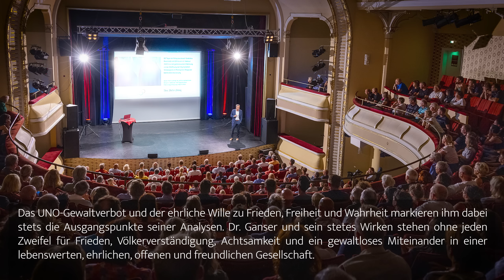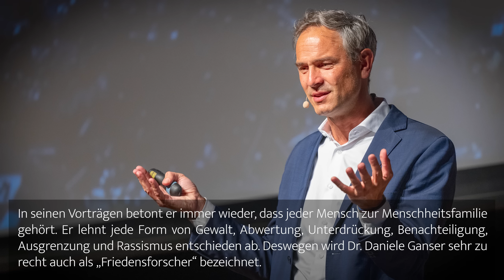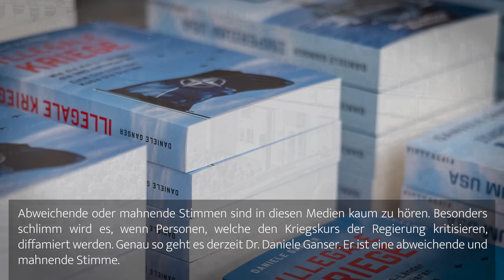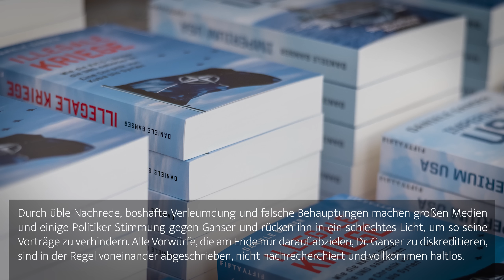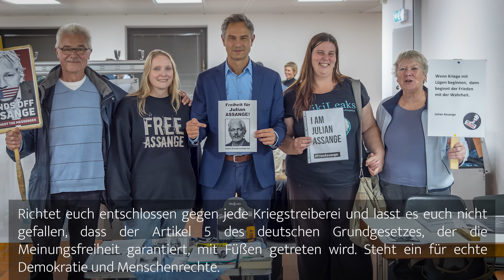Dr. Daniele Ganser: Deklaration an die Friedensbewegung (12.1.24)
Deklaration an die Friedensbewegung

Der Schweizer Historiker Dr. Daniele Ganser forscht seit über 20 Jahren zu den Themen internationale Friedensbemühungen (ab 1945 bis zur Gegenwart), Geostrategie und verdeckte Kriegsführung. Das UNO-Gewaltverbot und der ehrliche Wille zu Frieden, Freiheit und Wahrheit markieren ihm dabei stets die Ausgangspunkte seiner Analysen. Dr. Ganser und sein stetes Wirken stehen ohne jeden Zweifel für Frieden, Völkerverständigung, Achtsamkeit und ein gewaltloses Miteinander in einer lebenswerten, ehrlichen, oﬀenen und freundlichen Gesellschaft. In seinen Vorträgen betont er immer wieder, dass jeder Mensch zur Menschheitsfamilie gehört. Er lehnt jede Form von Gewalt, Abwertung, Unterdrückung, Benachteiligung, Ausgrenzung und Rassismus entschieden ab. Deswegen wird Dr. Daniele Ganser sehr zu recht auch als „Friedensforscher“ bezeichnet.

Mitten in Europa wütet ein Krieg und die Regierungen der NATO-Staaten fordern mit breiter Unterstützung aller großen Medien unisono die Lieferung schwerer Waffen direkt ins Kriegsgebiet. Auch Russland erhöht den Einsatz von Tag zu Tag und hat seine Truppenstärke inzwischen verdoppelt. Damit riskieren beide Parteien, sowohl die NATO, als auch Russland, eine Verlängerung und Eskalation dieses Krieges. Friedensaktivisten, welche die sofortige Aufnahme von Friedensverhandlungen fordern, werden diffamiert.

Dr. Ganser hält im deutschsprachigen Raum Europas (D-A-CH) sehr viele Vorträge und fordert den Frieden immer wieder ein. Seine Veranstaltungen ziehen tausende Menschen an, die auch für Frieden sind und Krieg ablehnen. Seine Analysen gehen oft viel tiefer als die Berichte der Leitmedien und zeigen den geostrategischen und historischen Kontext des Konfliktes auf. Daniele Ganser fragt immer kritisch nach und spricht sich jedes mal klar und oﬀen gegen Gewalt, Lügen, Krieg und Terror aus. Deswegen versuchen einige Gruppen derzeit, Dr. Gansers öffentliche Auftritte zu verbieten.

Mit großer Sorge beobachten wir, dass offene Kritik an Regierungsentscheidungen in den Leitmedien immer seltener zu finden ist. Medien mit großer Verbreitung unterstützen in den NATO-Staaten Waffenlieferungen in die Ukraine und nehmen damit eine Verlängerung und Eskalation des Krieges in Kauf. Abweichende oder mahnende Stimmen sind in diesen Medien kaum zu hören. Besonders schlimm wird es, wenn Personen, welche den Kriegskurs der Regierung kritisieren, diffamiert werden. Genau so geht es derzeit Dr. Daniele Ganser. Er ist eine abweichende und mahnende Stimme. Durch üble Nachrede, boshafte Verleumdung und falsche Behauptungen machen großen Medien und einige Politiker Stimmung gegen Ganser und rücken ihn in ein schlechtes Licht, um so seine Vorträge zu verhindern. Alle Vorwürfe, die am Ende nur darauf abzielen, Dr. Ganser zu diskreditieren, sind in der Regel voneinander abgeschrieben, nicht nachrecherchiert und vollkommen haltlos. Die Medien sollten eigentlich zivilisatorische Schutzbalken für eine demokratische Gesellschaft sein und dabei helfen, Lügen und Korruption aufzudecken, sowie das exzessive Streben nach Macht wirkungsvoll einzuhegen.

Dr. Daniele Ganser braucht nun die Hilfe der Friedensbewegung umso mehr! Unterstützt uns dabei, wieder in einen wertschätzenden Dialog zu kommen. Helft uns, dass der ehrliche Willen nach Weltfrieden wieder als höchstes Gut gilt. Richtet euch entschlossen gegen jede Kriegstreiberei und lasst es euch nicht gefallen, dass der Artikel 5 des deutschen Grundgesetzes, der die Meinungsfreiheit garantiert, mit Füßen getreten wird. Steht ein für echte Demokratie und Menschenrechte.

Unterstützt uns bitte dabei, dass die friedliche Botschaft Daniele Gansers weiter in die Welt hinausgetragen wird.

Sprecher: Hans Kremer